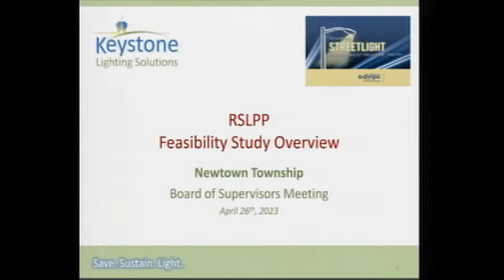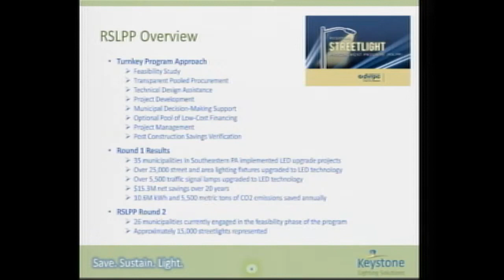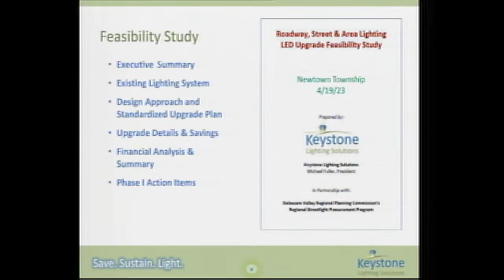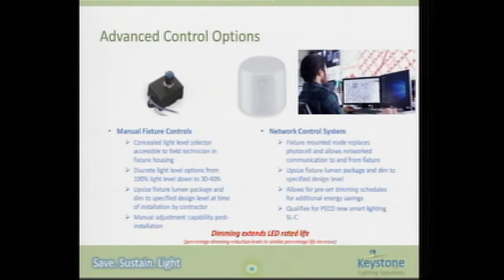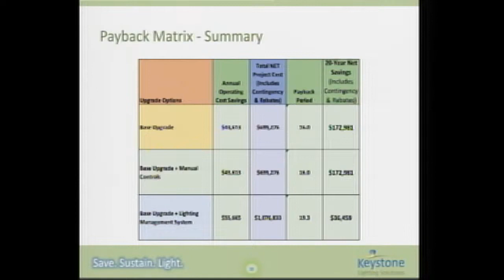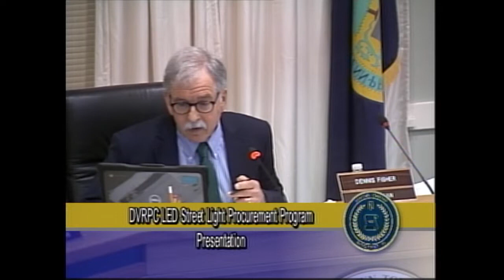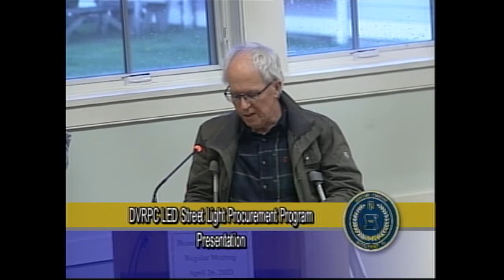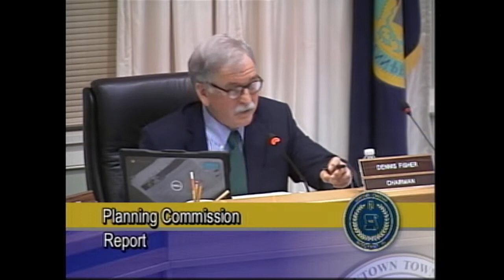04/26/23 Board of Supervisors Meeting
04/26/23 Board of Supervisors Meeting